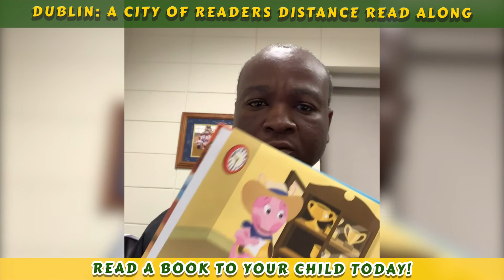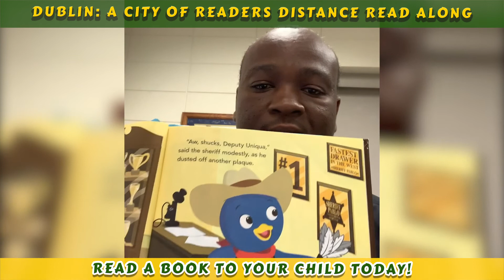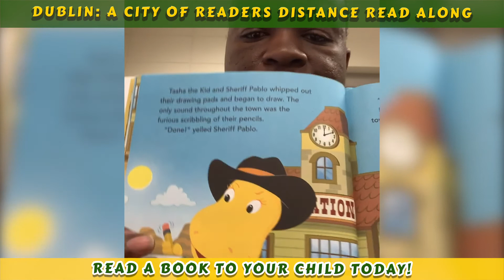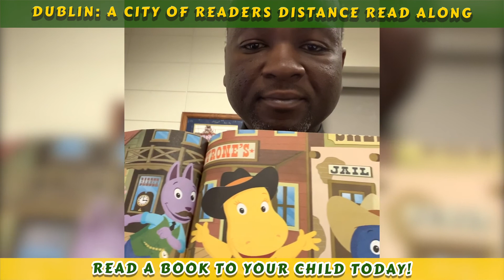Dublin—A City of Readers Distance Read Along: Episode 33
This video is the 32nd in a series designed to help students build their reading and comprehension skills using the help of members of the Dublin City Schools' family. This episode features Dublin Middle School Principal, Tapuwa Makay, reading  “The Fastest Drawer in the West” by Sarah Albee. When you're done watching, read a book to your child or have them read one to you!